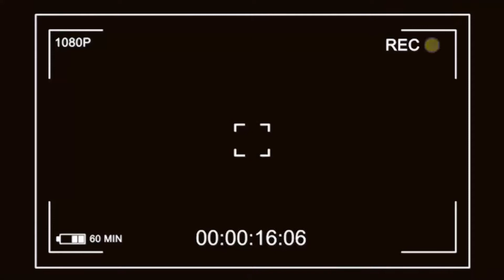The Magic Academy! Blind Vanilla Skyrim Walkthrough Episode 12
After showing off my new house on Skyrim Cribs with my Thane. We head to our next destination. The Magic Academy which is otherwise known as The Magic college in Winterhold. We get there and are greeted by a "surprise" to say the least and then we also eventually spend our first day at the college.

Check out the Skyrim playlist here: shorturl.at/aCJTV

Seven Deadly Sins Song - Dragonfire | FabvL